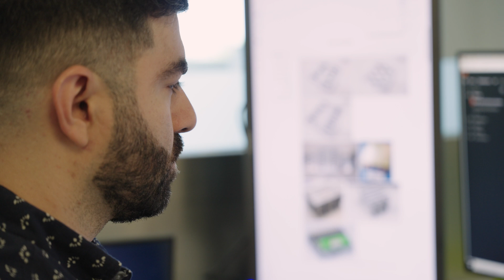Meet the Electrical Engineer Supporting our Blue Ghost Lunar Lander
As Electrical Engineering Manager for Spacecraft Avionics, Jose Lacavex continues to learn from the team he leads, drawing inspiration from their energy and passion. Whether tackling new challenges or working alongside colleagues to get Blue Ghost to the Moon, he approaches each day with enthusiasm. A Texas State University alumnus originally from Mission, TX has called Firefly home for nearly two years.